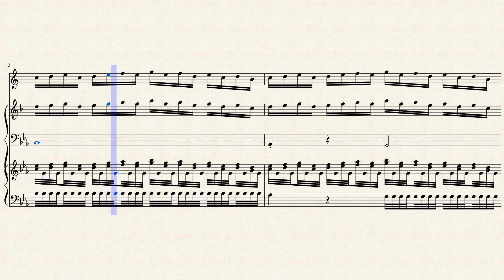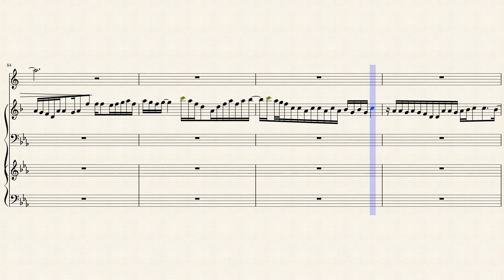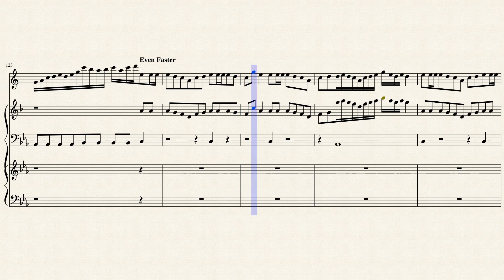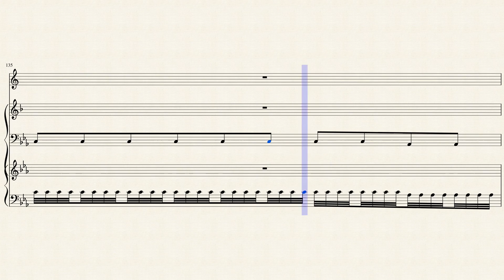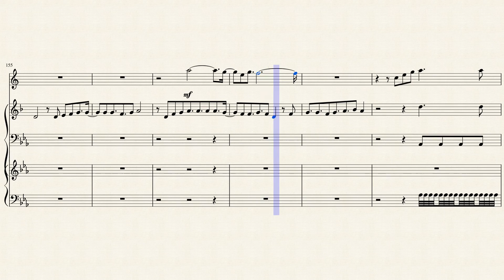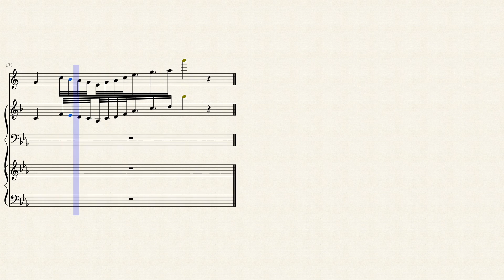Through The Fire And Flames quartet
all i did was arrange quartet and piano part, credit for all the heavy lifting goes to him